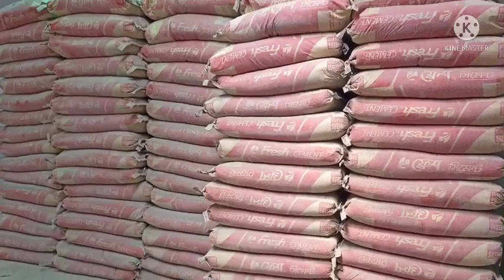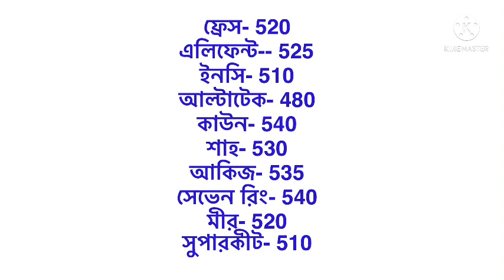সিমেন্টের বতমান দাম 2022।সবচেয়ে ভালো 10 টি সিমেন্টের বতমান দাম 2022। top Cement price in Bangladesh